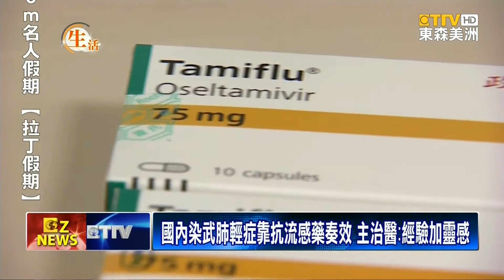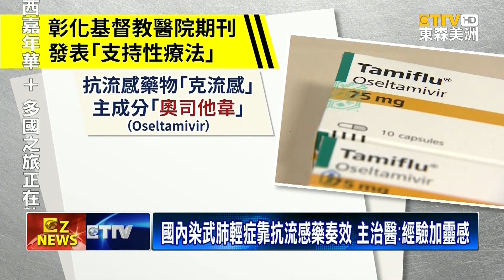武漢新冠肺炎抗疫 抗流感藥投放輕症奏效？彰化基督教醫院期刊發表支持性療法